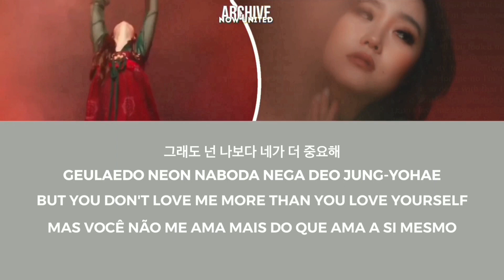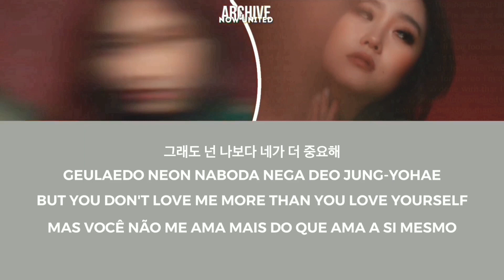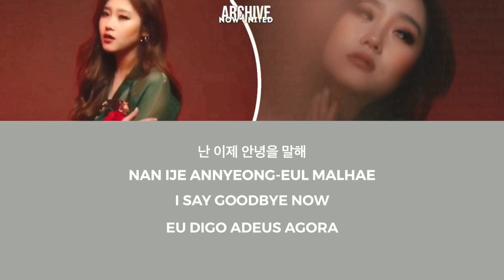Nobody Fools Me Twice - 8D Audio with lyrics in ENG/ROM/HAN/PT-BR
Fizemos esse lyric vídeo com tradução em 3 idiomas (inglês, português e coreano/hangul também em sua versão romanizada) e áudio em 8D da música Nobody Fools Me Twice, na qual a Heyoon é a estrela principal!
Esperamos que gostem e possivelmente faremos versões em 8D das outras músicas do grupo Now United, tudo depende do engajamento de vocês. Comentem, curtam o vídeo e compartilhem, assim saberemos que vocês gostaram do conteúdo e faremos mais vídeos assim.